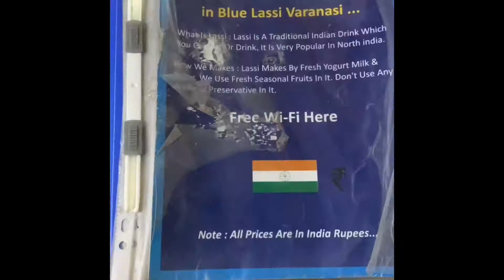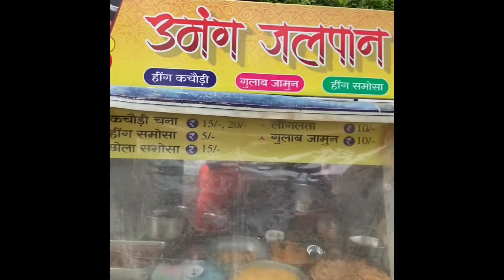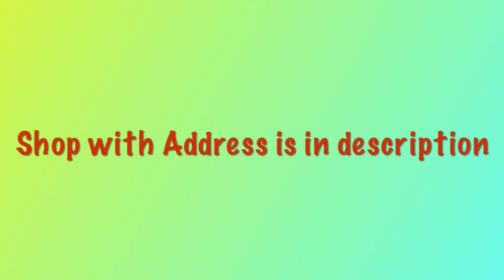Street food in varanasi | Best places to eat in varanasi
Street food in Varanasi | Best places to eat and drink in Varanasi

Chapters/ Episodes
0:00 Intro
0:20 Blue Lassi Shop Varanasi
1:08 Hing Kachori Hing Samosa varanasi
2:00 Jaipuria Dharamsala Thalli varanasi
2:34 Gama Pan Bhandaar varanasi
3:33 Kashi Chat bhandaar varanasi
4:13 Milk product in varanasi

Hello Everyone. Thank you once again for coming back to my Channel. Creating memories..

Connect to get live updates and stories related to my travel.

Please connect and let's make our traveling community bigger and better.